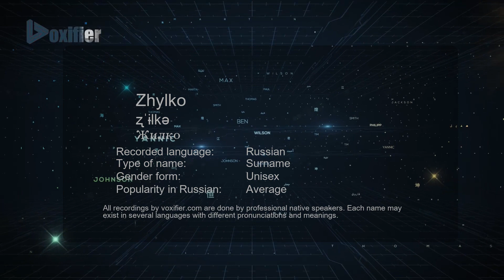How to Pronounce Zhylko (Жилко) in Russian - Voxifier.com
This is the Russian pronunciation, gender, and phonetics recording of the name Zhylko (Жилко). The same name may exist in other languages with different pronunciations. Check the meaning of name along with other possible pronunciations or similar names for free Voxifier uses the help of expert linguists to simplify pronunciations by replacing some special sounds with sounds more commonly available across all languages.